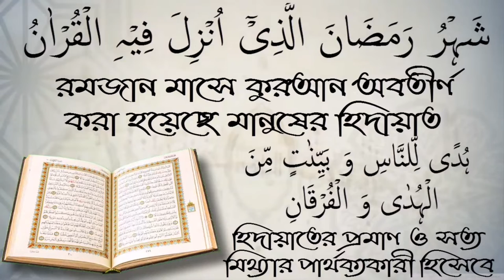মুমিন ব্যক্তিকে হত্যার জন্য পাঁচ প্রকার শাস্তি! আব্দুল্লাহ আল ফারুক।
মুমিন ব্যক্তিকে হত্যার জন্য পাঁচ প্রকার শাস্তি! আব্দুল্লাহ আল ফারুক। স্বাগতম আপনাকে AL FURQAN media.